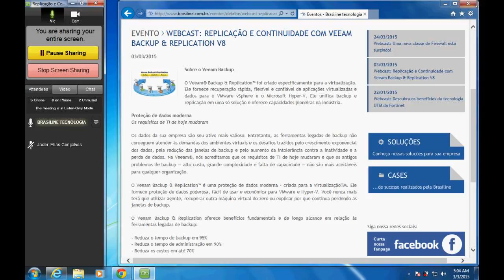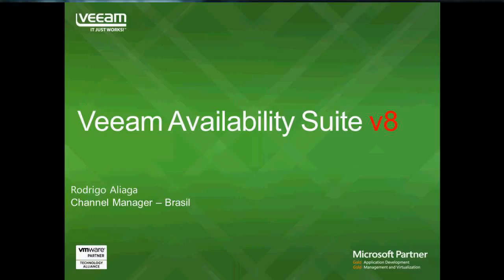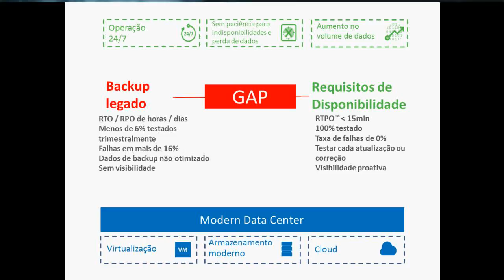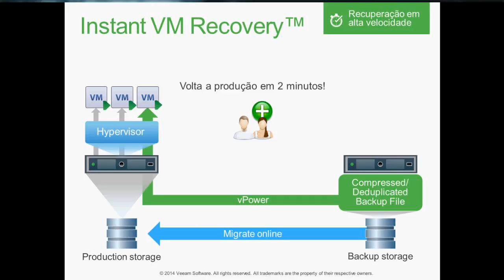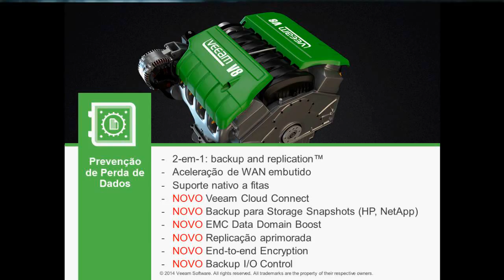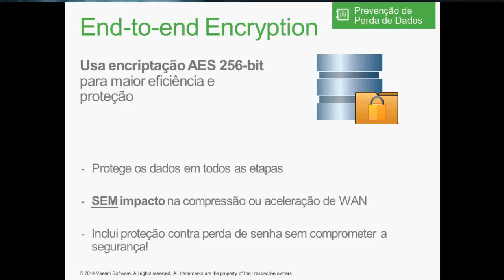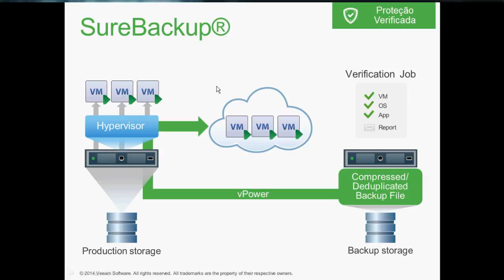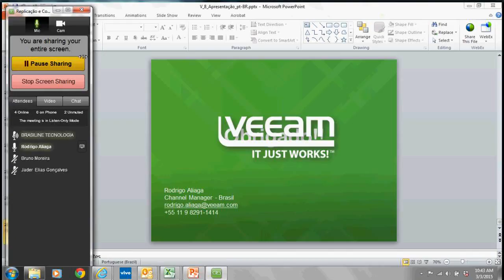Replicação e Continuidade do Negócio com Veeam Backup & Replication V8